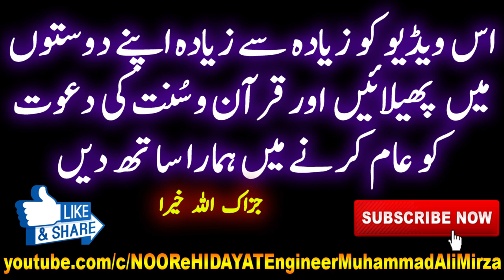Takht posh, Chitai par Namaz, NABI ﷺ ki Paishani par Mehrab Nishan (Engineer Muhammad Ali Mirza)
03-Majlis, qaleen chitai takhtposh par namaz, kya mathay par mehrab hona jannati hone ki nishani hai ? mobile masjid in container ? nabi saw ki paishani par sajdah ke nishan thay ?
کیا نبی ﷺ کے ماتھے پیشانی پر مہراب نہیں تھا ؟ تخت پوش چٹائی قالین پر نماز ؟ موبائل مسجد کے کنٹینر ؟ انجینئر محمد علی مرزا